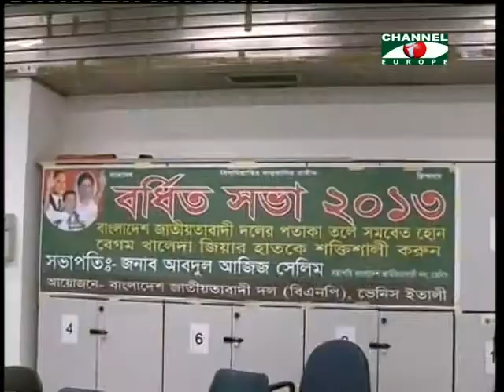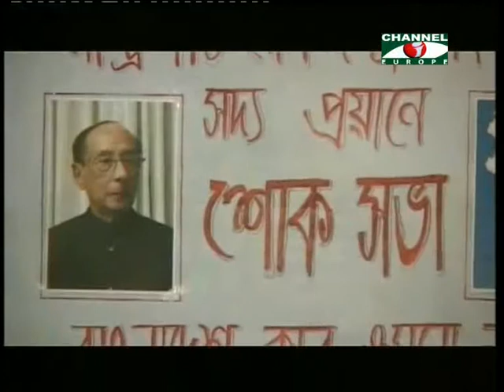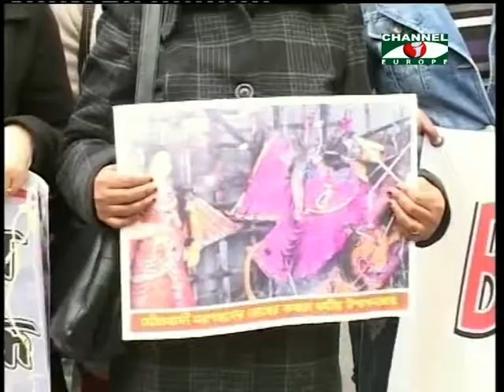Amader Khobor - 270313 - 2B